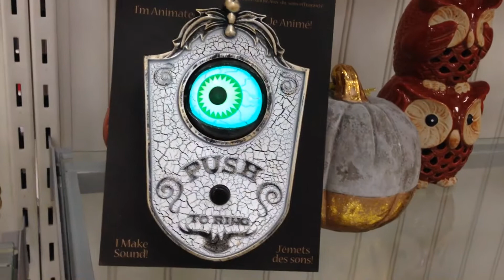Gemmy Silver Eyball Doorbell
From Marshals $16.99